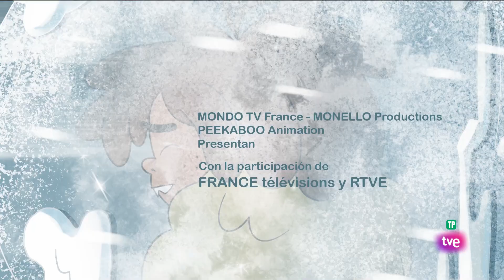Rocky Kwaterner - Como un pájaro (episodio completo) | Clan TVE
Rocky se entera de que va a subirse a un avión, lo que significa volar en el cielo... ¡como un pájaro! Esta idea le asusta y Teo y Luna, cada uno a su manera, van a tratar de lograr que esté mejor dispuesto a esta nueva experiencia, para que lo intente.

Rocky, un chico cromañón de la época prehistórica, queda congelado por accidente dentro de un glaciar y es descubierto 35.000 años después, en el siglo XXI, por la arqueóloga Mary Tikka, quien decidirá adoptarlo e integrarlo en su familia de manera discreta. Rocky tendrá ahora dos nuevos hermanos, Teo y Luna, vivirá en una casa con jardín y se enfrentará a la vida diaria del siglo XXI, donde cada día se convierte en una aventura apasionante.

¡Descárgate GRATIS nuestra APP!